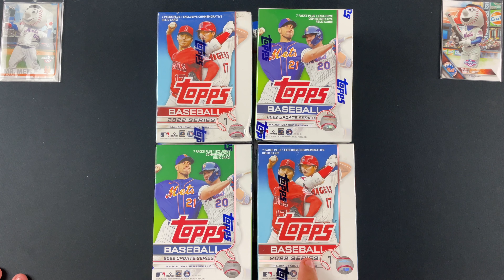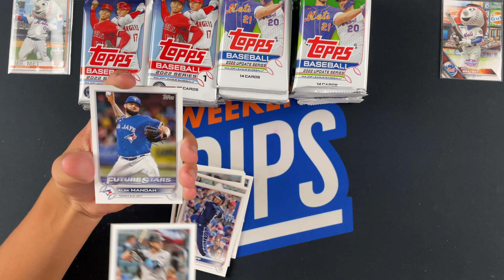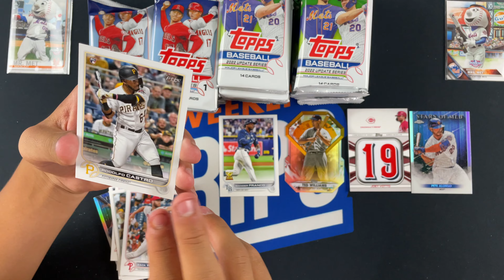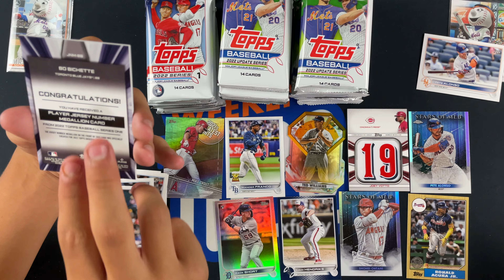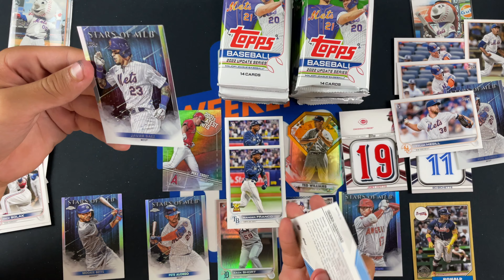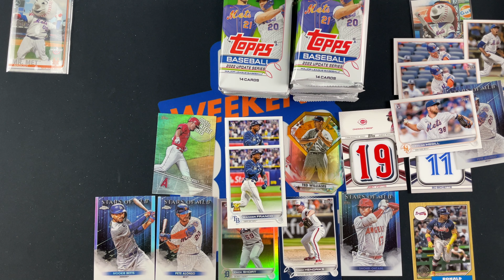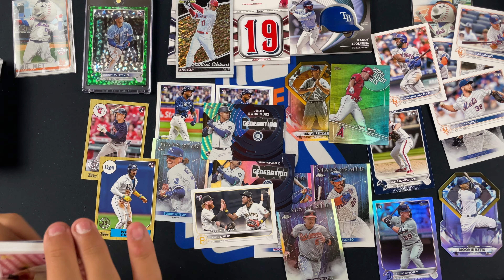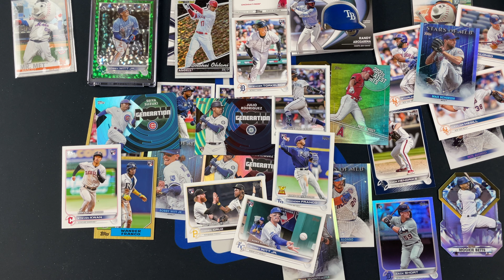Lucas' Birthday Baseball Card Rip with a major HIT ep. 324!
Lucas celebrates his birthday by pulling a Banger!